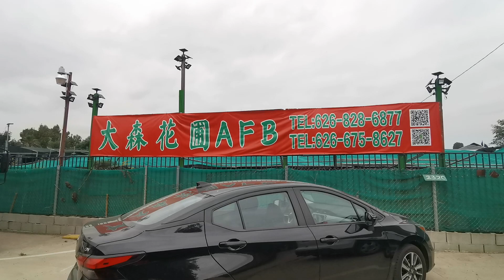大森花圃AFB 美國張公子洛杉磯九分鐘Prince🤴Z9美國華人電視臺 ChinAmerica TV 榮譽出品#爱#美国日常生活#美国单身交友徴婚#美国#大森花圃AFB